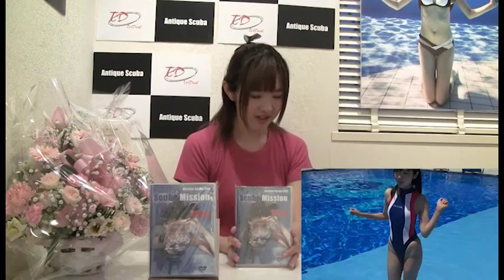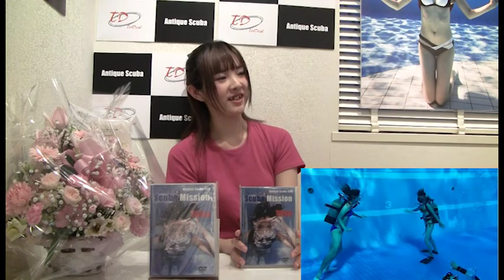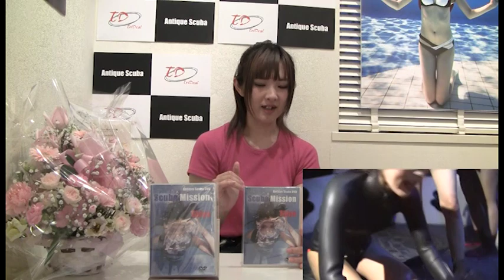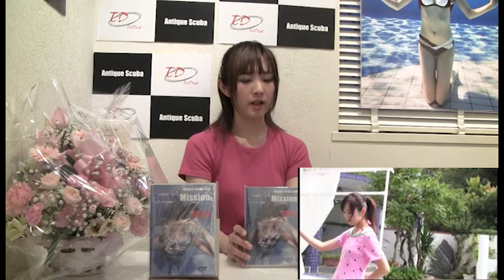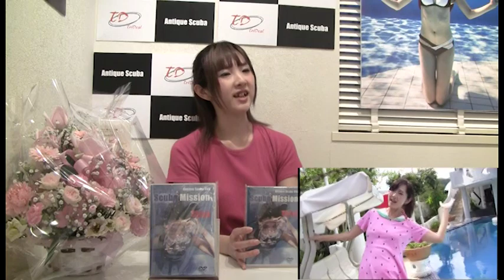Model Interview Shiya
モデルさんへのインタビュー　Miss Antique scuba ‘Shiya’
２０１９年６月８日　個展にて

Interview with model Miss Antique scuba ‘Shiya’
June 8, 2019 at photo exhibition